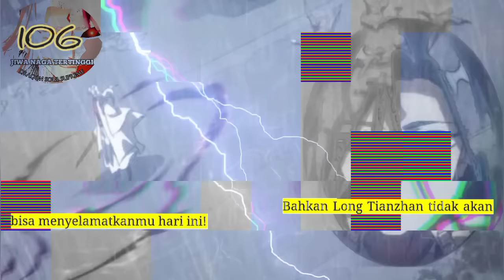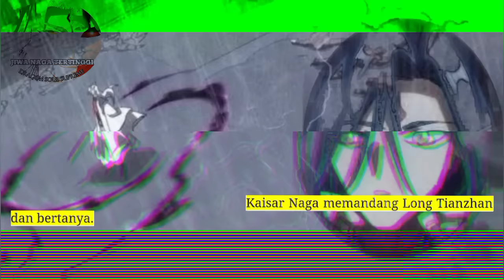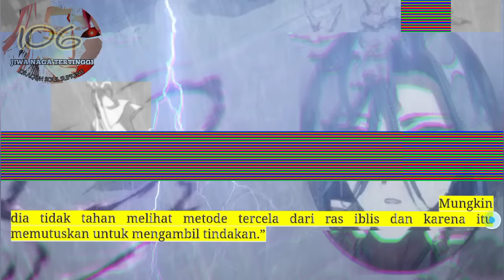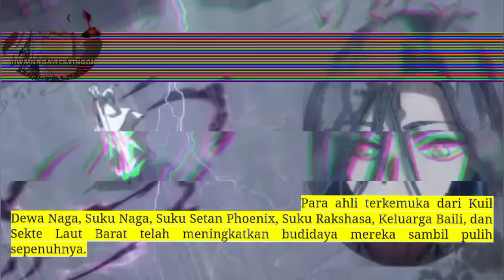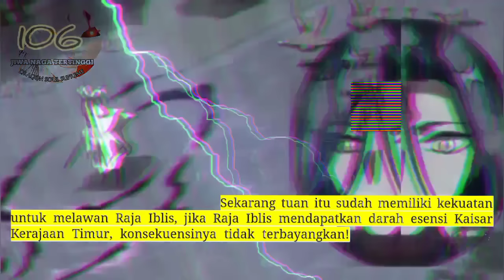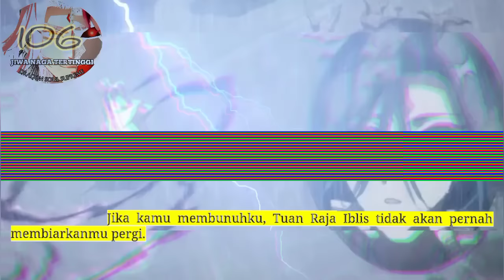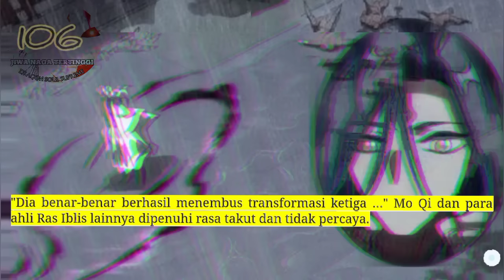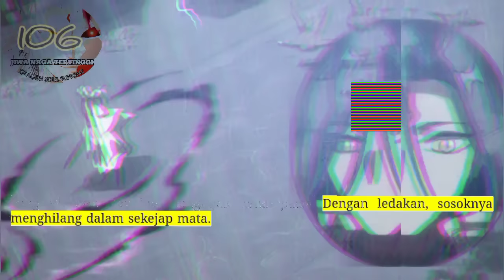Jiwa Naga Tertinggi season 106